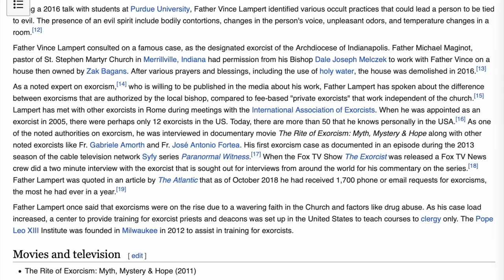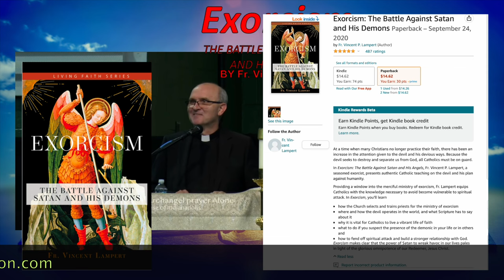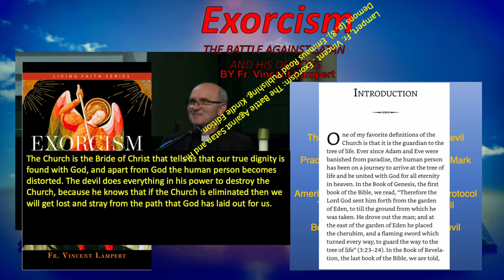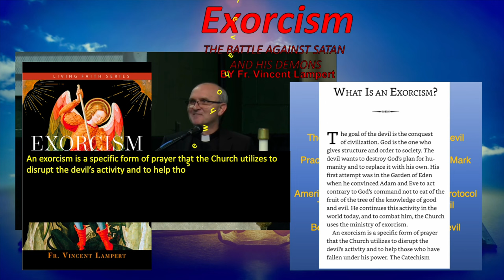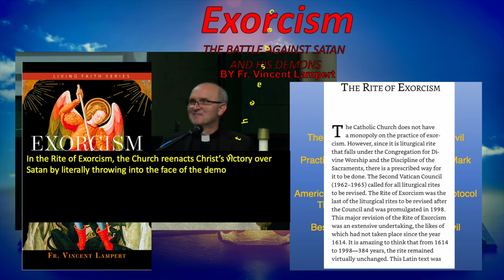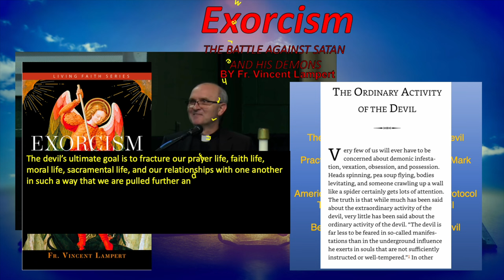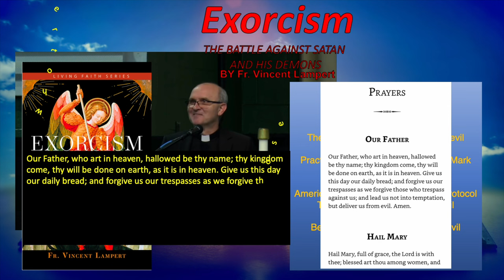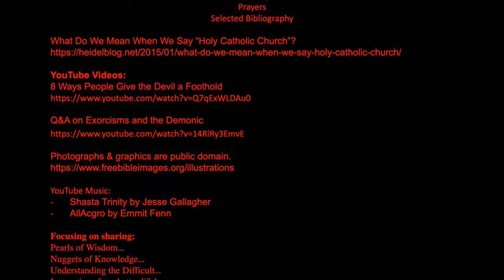Exorcism: The Battle Against Satan and His Demons - Highly Recommend this Book - See Why!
Book Recommendation
Exorcism: The Battle Against Satan and His Demons
By Fr Vincent Lampert

Book:
EXORCISM THE BATTLE AGAINST SATAN AND HIS DEMONS FR. VINCENT LAMPERT

Lampert, Fr. Vincent . Exorcism: The Battle Against Satan and His Demons (p. 5). Emmaus Road Publishing. Kindle Edition.

Lampert, Fr. Vincent . Exorcism: The Battle Against Satan and His Demons (p. 6). Emmaus Road Publishing. Kindle Edition.

Introduction
The Call to Be an Exorcist
Who Is the Devil?
The Extraordinary Activity of the Devil
What Is an Exorcism?
Practical Insight from the Gospel of Mark
The Rite of Exorcism
Playing the Devil's Game
American Protocol and a Diocesan Protocol
The Ordinary Activity of the Devil
A Word to Priests
Best Practices to Fend Off the Devil
The Victory Belongs to Christ
Prayers
Selected Bibliography

What Do We Mean When We Say “Holy Catholic Church”?

Photographs & graphics are public domain.

YouTube Music:
- Shasta Trinity by Jesse Gallagher
- AllAcgro by Emmit Fenn